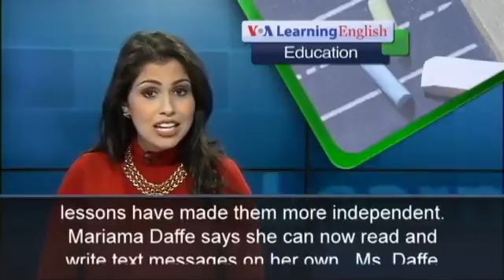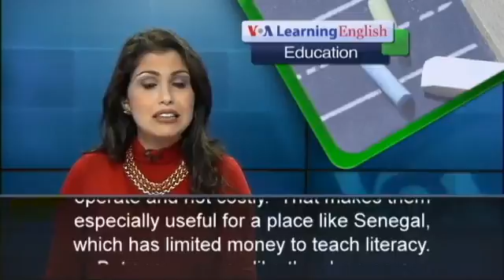Senegal Uses Technology to Teach Reading